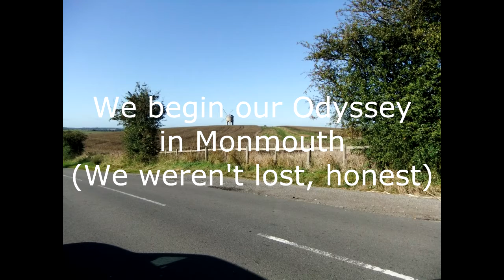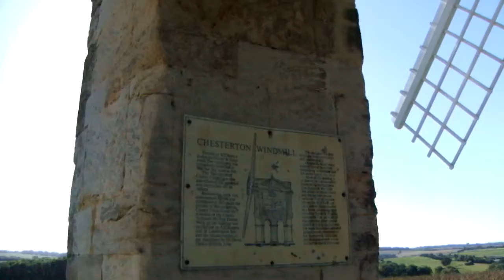Chesterton Windmill - Sept 2012